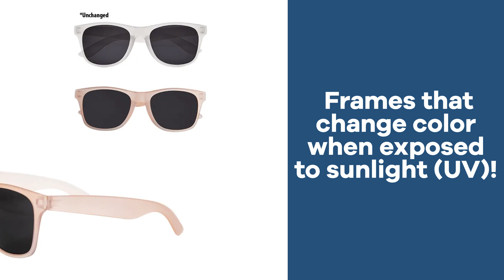Promo Product Review: Mood (Color Changing) Sunglasses| AnyPromo 737200